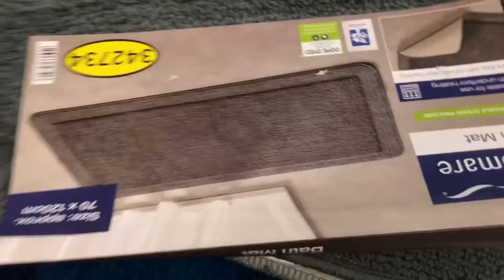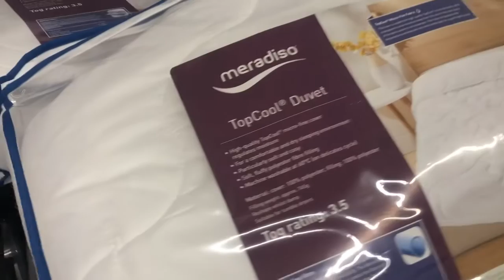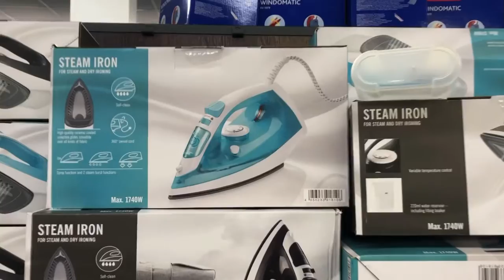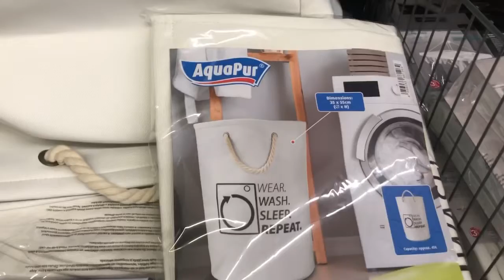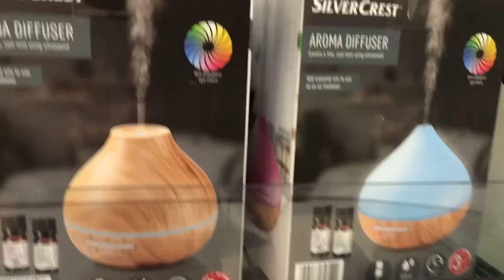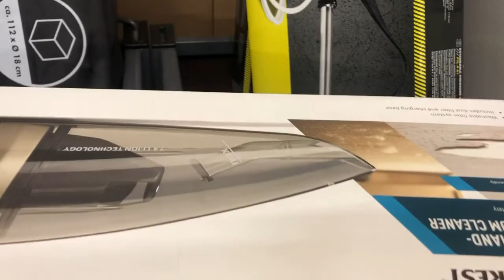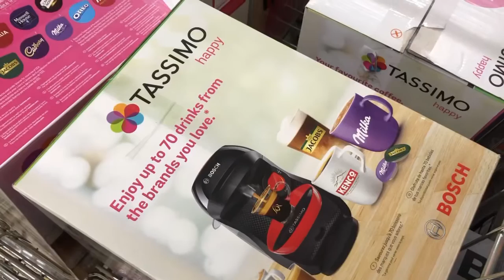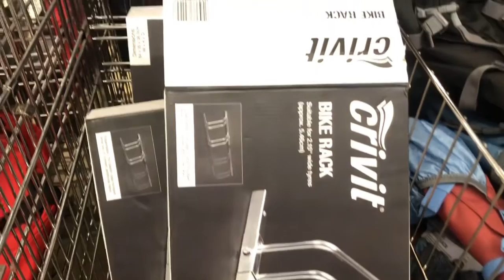LIDL COME SHOP WITH ME | WHAT’S IN THE MIDDLE OF LIDL THIS WEEK